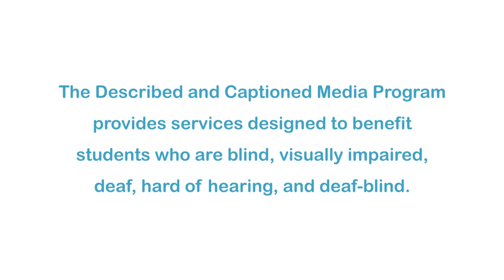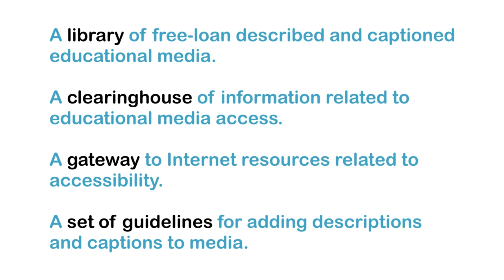My Blog: What To Do About Rumors, Taunts & Bullies (Accessible Preview)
Gossiping, taunting, and bullying are phenomena that occur at schools everywhere. Through vignettes, students will come to understand the harmful effects of these behaviors on individuals. In addition, the program outlines solutions and strategies for coping with gossip and rumors. Part of the "My Blog" series.